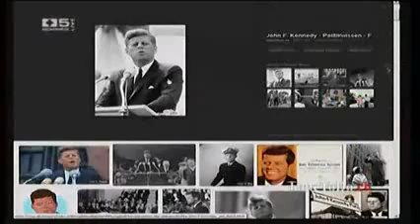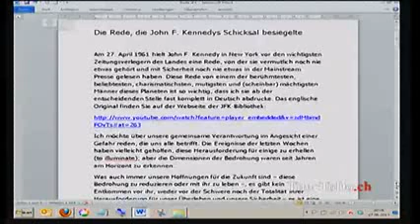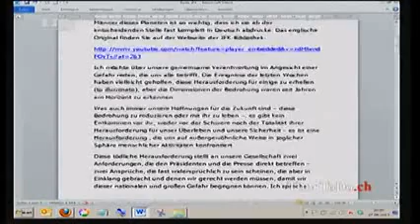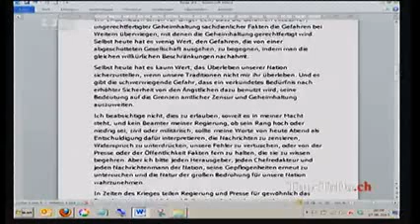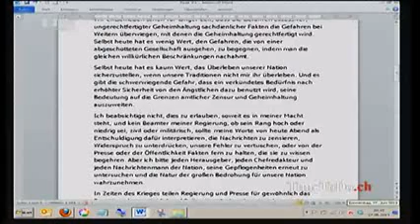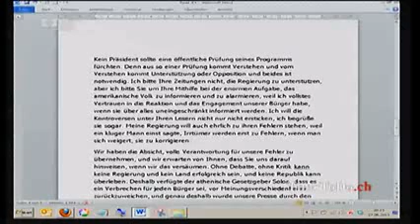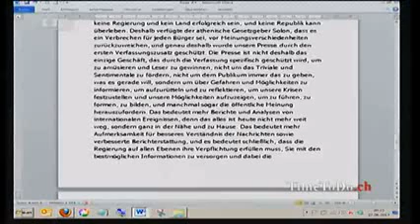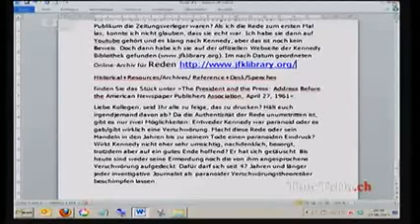John F. Kennedy - Rede an die Presse - Auszug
Schaut sicherlich die Videoantwort für mehr Hintergrundwissen zu dem Anschlag auf JFK, ausgeführt nach einem masonischen Rituel und wie die Jesuiten dafür sorgten, dass der erste katholische
Präsident der USA und seine Blutlinie im Verfolg ausgelöscht wurden.
Diese Rede ist NICHT der Grund für seine Ermordung, sondern das er es wagte
Dulles als CIA Chef abzusetzen, der ein hoher Ritter im Malteserorden war.
In der Videoantwort und in der Beschreibung des Videos dort und den weiteren Videos
zu der Vatikan/Jesuitenverschwörung findet ihr viele Links die euch helfen werden
diese Verschwörung des babyloinschen Systems unter dem Deckmantel der
römisch katholischen Kirche heute zu entdecken.
Quelle:
Von FSchuster1, danke für deine Arbeit